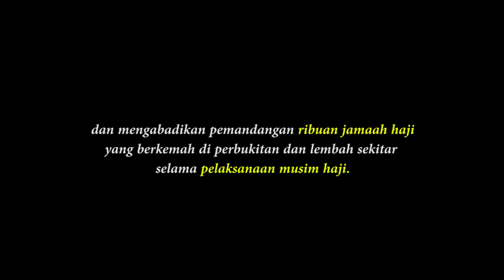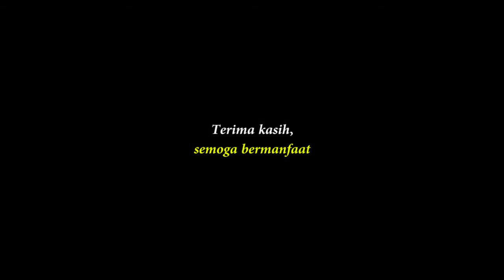Foto-foto Langka Kota Mekah dari Tahun 1880-an Hingga Saat Ini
Pada akhir 1880-an, fotografer  Sayyid Abdul Ghaffar membawa peralatan rumit ke kota Mekah, dan mengabadikan pemandangan ribuan jamaah haji yang berkemah di perbukitan dan lembah sekitar selama musim haji.

Thealantic.com kemudian membandingkan foto dari lokasi serupa yang kebanyakan diambil pada tahun 2015.